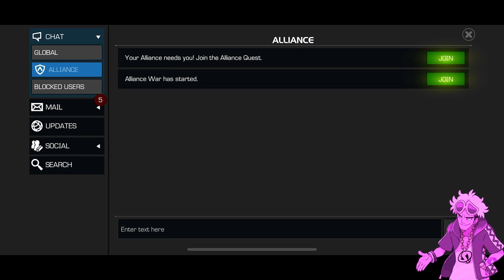6* Black Widow (Claire Voyant) Arena Results! | Domadeus Gaming - Marvel Contest of Champions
Mr. 103 Redeemed??